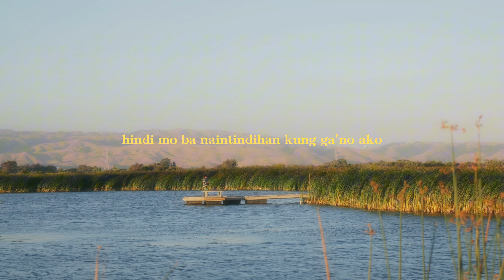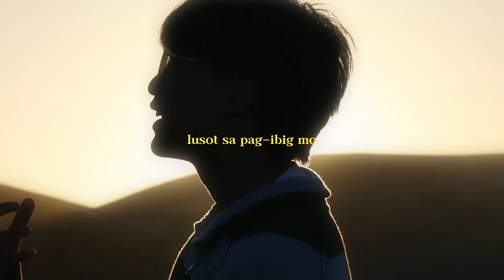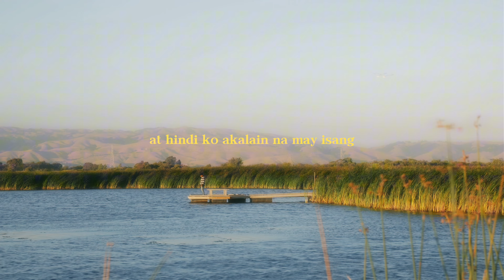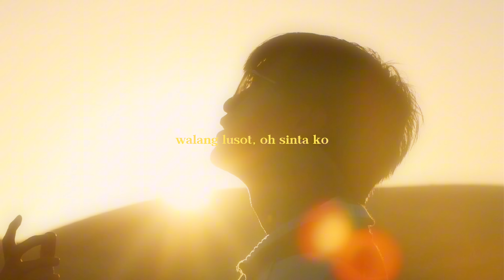zjayye - "WALANG LUSOT" (Official Lyric Video)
Lyrics:
Sa pagtatapos ng gabi ikaw lang
Ang bituin na nakikita ko
Sa huli ako lang sana
Ang umiikot sayo
Hindi mo ba naiintindihan kung gaano ako Umaasa sa iyong ningning

Halika na
Ibigay mo ang iyong lahat

At pakinggan mo ang aking dibdib
Tumutunog para sa'yo, wala 'kong
Lusot sa pag-ibig mo
Akoy sa'yo, walang iba
Ibibigay ko ang layat para sa'yo
Sa'yo walang lusot oh sinta ko
Sinta ko, oh
Walang lusot oh sinta ko

Salamat sa'yo di mo pansin ang kapintasan ko
Kahit anong gawin natin
Gusto ko pag nandiyan ka
At hindi ko akalain na may isang katulad mo
Pero sa'yo ako nakatabi

Sinta, ibibigay ko ang aking lahat

At pakingan mo ang aking dibdib,
Tumitibok para sa'yo, wala 'kong
Ako'y sa'yo, walang iba
Ibibigay ko ang layat para sayo, sayo
Walang lusot oh sinta ko, oh

Sinta ko
Sinta ko
Walang lusot
Sinta ko
Sinta ko, oh
Lyrics: Zanner Sacramento
Producer/Engineer: Zanner Sacramento
Performed By: Zanner Sacramento (zjayye)
Officially Released: July 20th, 2024